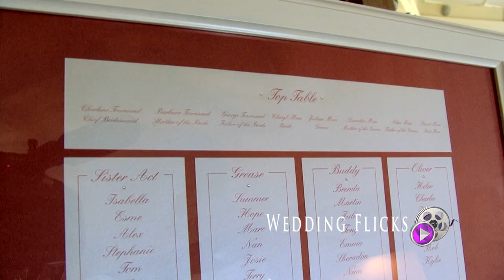Kingswood Golf Club wedding video. Julian & Cheryl Wedding Flicks (Pozella Productions)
Kingswood Golf and Country club looked amazing with Cheryl and Julian's chosen decoration.  What a fabulous day!